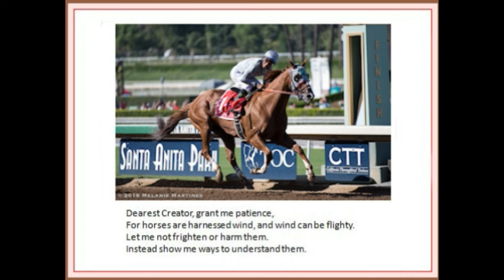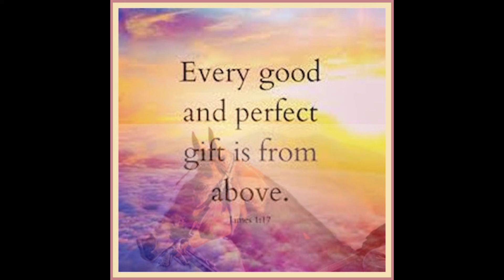Welcome Back, Victor!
California Chrome and Victor Espinoza